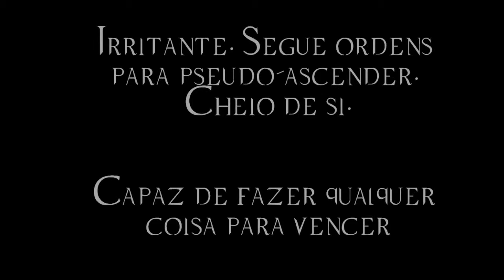Chester Simmons - Personagem.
Segundo vilão principal de Fatal, fora transformado muito jovem e por isso seus atos e palavras tornam-se ainda mais assustadoras, tamanha a sua frieza. Não mede nenhum esforço para aparecer diante do chefe.